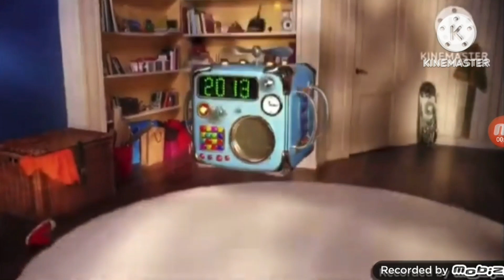Om Nom Black Hole Add Round 3